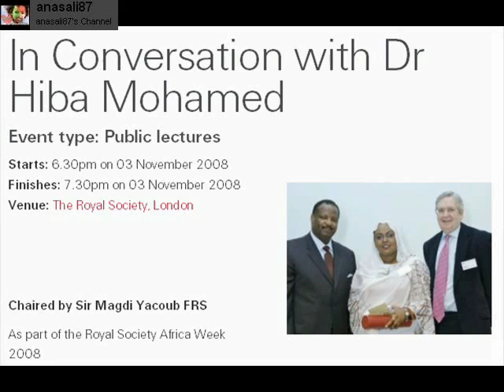علماء من السودان*د/ هبة محمد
Sudanese scientist Dr Hiba Mohamed has been awarded the Royal Society Pfizer Award for her pioneering research into genetic susceptibility to leishmaniasis, a parasitic disease transmitted by sand fly bites, today.

The award was established last year by the Royal Society (1) - the UK national academy of science - and Pfizer with the aim of helping to expand scientific research capacity in developing countries.

Dr Mohamed, from the Institute of Endemic Diseases in Sudan, has won the award for her research on the genetic basis of differences in human susceptibility to leishmaniasis. Her discoveries have increased the understanding of how the disease develops in humans and may help in the design of therapies which will stimulate the immune system to develop defences against the disease.

Leishmaniasis - like malaria - is caused by a parasite that is transferred to humans through insect bites. Infection leads to disfigurement and is fatal if left untreated. Leishmaniasis exists throughout the tropics and currently over 12 million people worldwide are infected with the disease and a further 350 million are at risk. Outbreaks have claimed thousands of lives in South Sudan as well as among tribes who have migrated to highly infected areas in eastern Sudan because of the 1984 drought in Darfur. However, although a great deal is known about leishmaniasis, a vaccine or effective treatment is yet to be discovered.

Dr Mohamed said: "By studying the movements of ethnic groups and tribes across eastern Sudan we have discovered that there is a clear difference in people's susceptibility to leishmaniasis disease. This indicates that there are specific genes which act as a defence mechanism against leishmaniasis. By understanding which genes are responsible, therapies could be developed to prevent this infectious disease.

"I am delighted to have won this award as it has enabled me to help people in the very remote and rural areas of Sudan who would otherwise not be able to receive treatment. Despite leishmaniasis being one of the major health diseases in Sudan, in some ways it still remains 'hidden'. This is because it mainly affects people in the isolated areas and does not reach the larger cities. It is also hard for those infected with leishmaniasis to reach the hospitals for treatment because they are so ill. For these reasons, without our research, it would still remain untreated in the remote areas of Africa. As I grew up in a small town that had severe outbreaks of leishmaniasis, it is a disease that is really important to me."

Dr Mohamed intends to use the £60,000 award grant to further her research into this neglected area with the aim of developing a preventative treatment

Sir David Read, Vice President and Biological Secretary of the Royal Society said: "Hiba is an inspirational figure for women working in developing countries and proof that it is possible to establish an internationally recognised research career while working in a country such as Sudan. Her work really touches the heart of the community. Without her passion to help people in the remote and rural areas of Africa many would die from this tropical disease simply because they cannot travel to the hospitals.